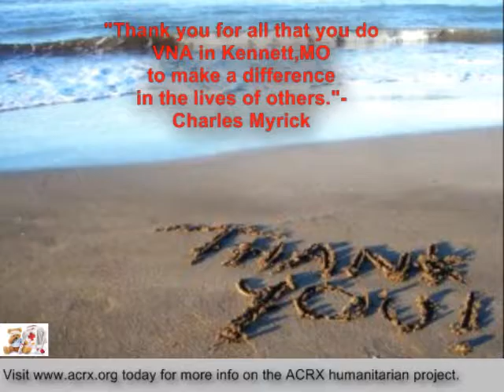VNA Receive Tribute & Free Medicine Coupons By Charles Myrick of ACRX